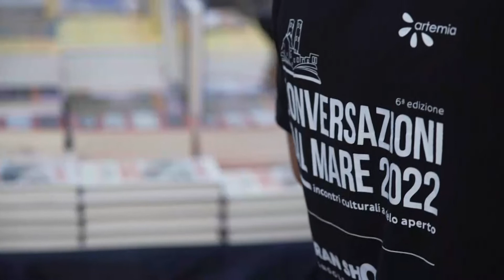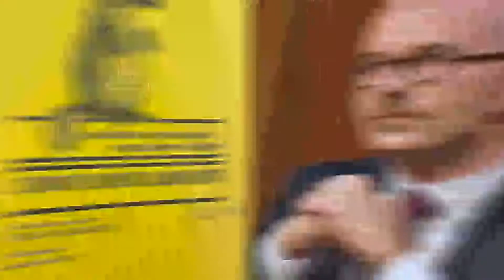Andrea Prencipe presenta “L’innovatore rampante. L’ultima lezione di Italo Calvino”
Il video integrale dell'intervento di Andrea Prencipe, uno degli ospiti della seconda serata di Conversazioni dal Mare, la rassegna culturale organizzata a Molfetta dall'1 al 3 luglio dall'associazione Artemia. Prencipe, economista e accademico italiano, rettore dell'Università Luiss Guido Carli, ha conversato con il vicepresidente di Exprivia Dante Altomare sul tema “L’innovatore rampante. L’ultima lezione di Italo Calvino”